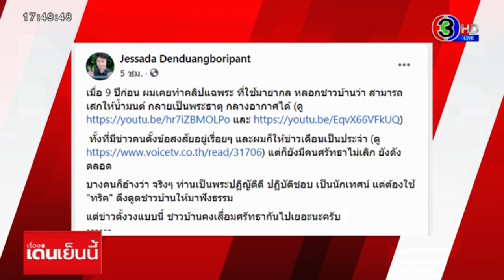Ep.2021 08 30 17 47 46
รายการจากFM10450MHz ออนไลน์ตลอด๒๔ชั่วโมง ณ วัดฝายหิน มช. ๖๗ หมู่ ๑ ต.สุเทพ อ.เมือง จ.เชียงใหม่ ๕๐๒๐๐ โทร.(๐๕๓)๒๒๖๐๕๘,๘๑๐๔๐๖,(๐๕๒)๐๑๐๔๖๒, ๐๑๐๔๖๔ และ ส่งข้อความมาที่ SMS 4649333 หรือ E-mail: สำหรับท่านที่จะร่วมทำบุญบำรุงสถานีฯ ...บัญชีชื่อสถานีวิทยุศศว. เลขบัญชี 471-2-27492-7 ธนาคารกสิกรไทย สาขาถนนสุเทพ.